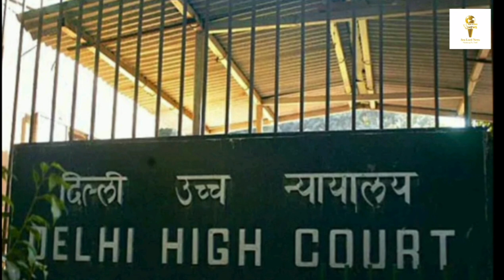Delhi court grants bail to BJP leader Ashwini Upadhyay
Delhi court granted bail to advocate and former BJP spokesperson Ashwini Upadhyay arrested in connection with anti Muslim speeches made at Jantar Mantar. Metropolitan Magistrate Udbhav Kumar Jain granted relief to Upadhyay. “As far as the offence under Section 153A (promoting enmity between different groups on grounds of religion, race, etc) of IPC is concerned, except for a mere assertion, there is nothing on record to show that the alleged hate speech was made in the presence or at the behest of the accused,” the  court said.There was no chance that the accused will abscond, the court said. It noted that the probe was at a nascent stage, but said  that “does not imply that liberty of a citizen be curtailed on mere assertions and apprehension”.